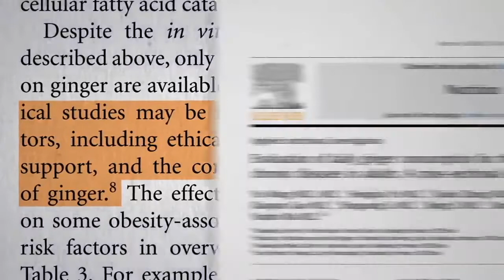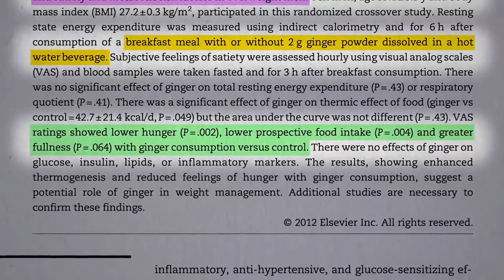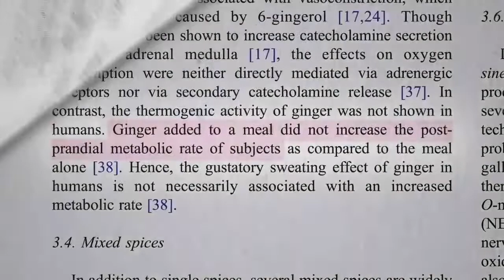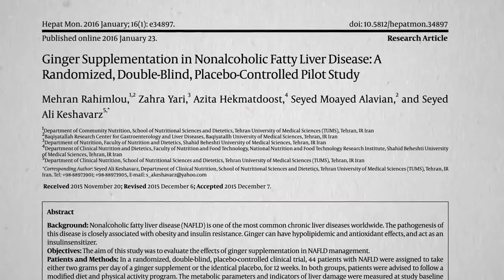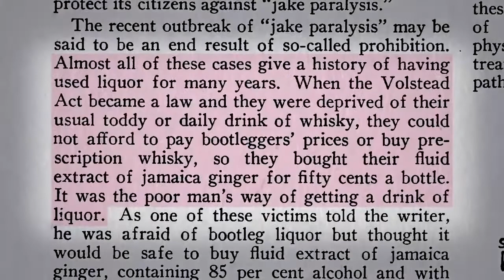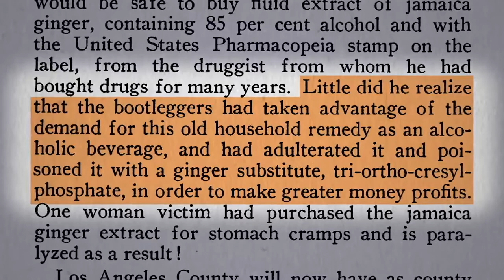Ginger May Help Reduce Obesity and Fatty Liver Disease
This video talks about how ginger may help reduce obesity and fatty liver disease.